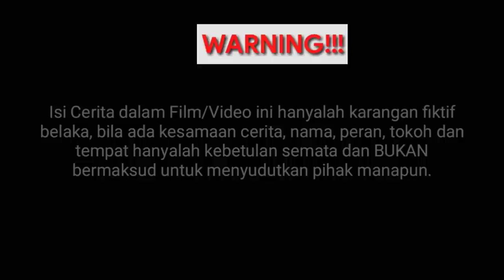FILM BATAK - PULUT NI ROHAMI MERLAN - EPISODE 1 || HATI YANG TERSAKITI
Merlan yang punya Hasrat tersembunyi ingin menguasai harta dari keluarga nya Icha membuat nya harus memutuskan pacar setia nya, Risda.
Dengan Teganya Merlan harus Meninggalkan Risda tanpa alasan pasti, Sehingga Risda pun terperangkap dalam kesedihan yang berlarut-larut, hingga suatu ketika tanpa disadari, perputaran waktu membawa nya kesebuah rumah yang dihuni oleh seorang Datu BulBul. dan Akhirnya Sang dukun pun,.
Yuk lah kita tonton di ikuti cerita selanjutnya dari film batak, film batak terbaru 2022, film batak sedih, film batak hati yang tersakit, film batak pulut nai roham, film batak paronan ganjang, film batak baper berikut ini.

Pemain:
@Angga_Sinurat - Merlan
@MesraPanjaitan - Risda
@reka pasaribu - Icha
@lapodcast_official - Dukun
@paronanganjang -Ayah nya Risda